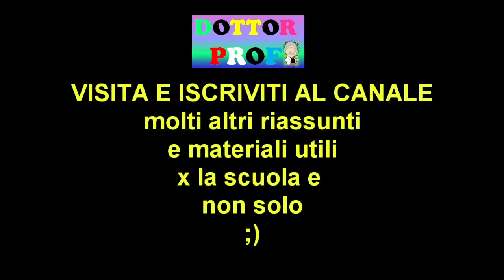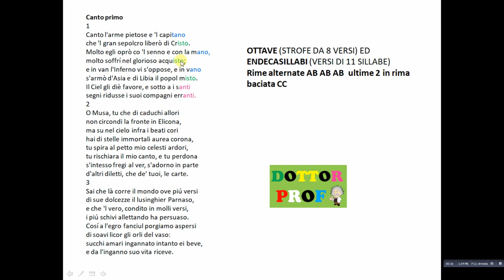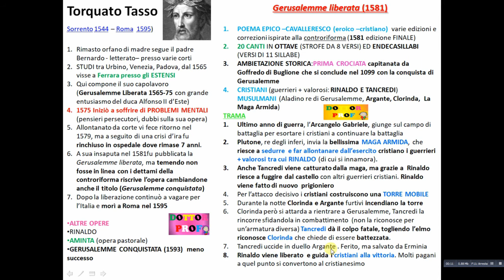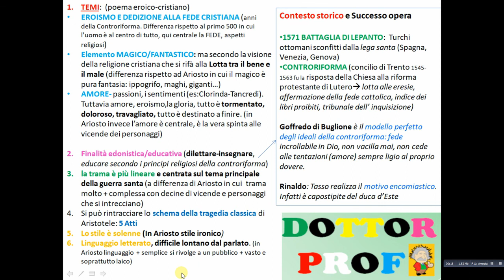📙TORQUATO TASSO + ⚔ GERUSALEMME LIBERATA (Vita, opere, stile, contesto storico controriforma)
riassunto breve e semplice su: TORQUATO TASSO +  (Vita, opere, stile, contesto storico della Controriforma)
GERUSALEMME LIBERATA : riassunto trama, stile, temi, confronto con Ludovico Ariosto (Orlando Furioso), riferimenti alla controriforma, battaglia di Lepanto 1571 (lega santa vs Turchi)
Aminta, Gerusalemme Conquistata
personaggi principali: Goffredo di Buglione,Tancredi, Rinaldo, Clorinda, Argante, Aladino
battaglia di Lepanto, Riforma di Lutero e controriforma, concilio di trento, prima crociata,
confronto ariosto tasso  / confronto  gerusalemme liberata- orlando furioso
tasso vita: 0:00

gerusalemme liberata struttura opera: 02:25
gerusalemme liberata trama  03:50
gerusalemme liberata stile/confronto Ariosto/ controriforma  06:14